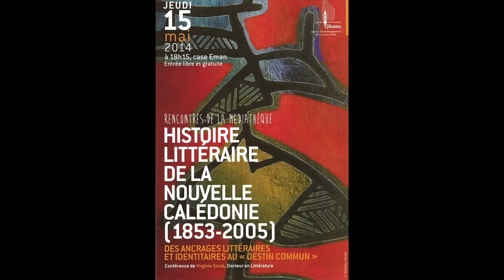Histoire littéraire de la Nouvelle Calédonie (1853-2005)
Rencontres de la Médiathèque - 15 mai 2014
HISTOIRE LITTERAIRE DE LA NOUVELLE-CALEDONIE (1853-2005)
DES ANCRAGES LITTERAIRES ET IDENTITAIRES AU « DESTIN COMMUN »
Conférence de Virginie Soula, Docteur en Littérature

La Nouvelle-Calédonie est un territoire littéraire invisible. La littérature calédonienne existe pourtant. Elle est le produit d'une histoire singulière. L'histoire littéraire de la Nouvelle-Calédonie permet de comprendre comment l'écriture en français, « transportée » par la colonisation dès 1853, fait souche et se développe jusqu'à révéler un champ littéraire propre. Elle montre comment cette externalisation de la littérature métropolitaine s'enracine dans le terreau calédonien pour relayer l'apparition et l'exacerbation des consciences identitaires, puis leur dépassement dans le processus de « destin commun ».